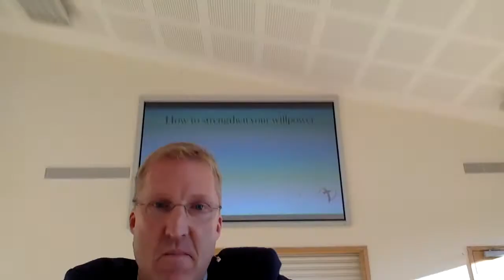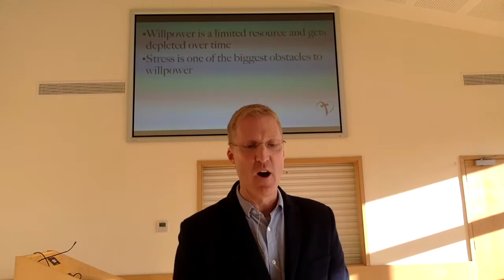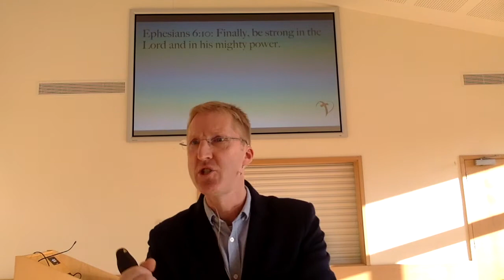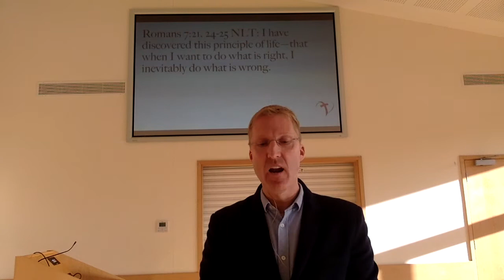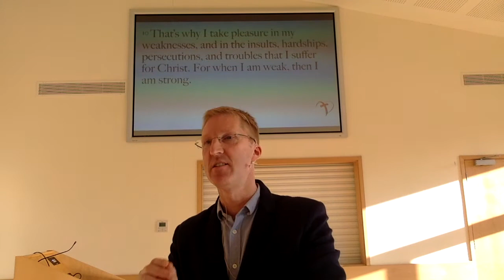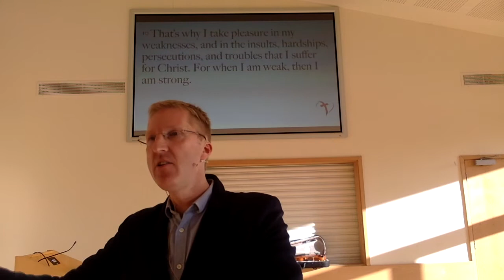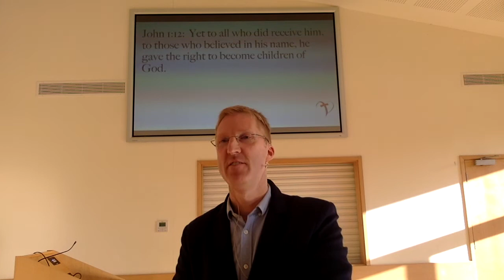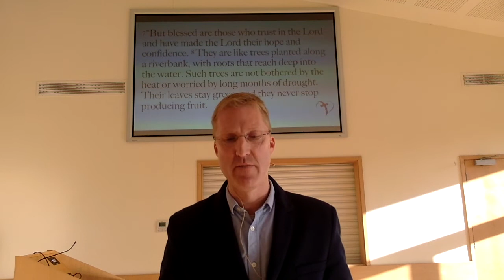The Source of Strength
Ephesians 6:10: Finally, be strong in the Lord and in his mighty power.